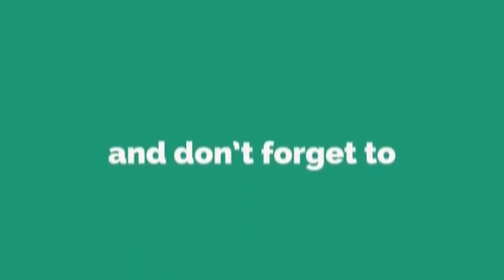US rescue dogs help deliver flowers to lovers to mark Valentine's Day | AFP